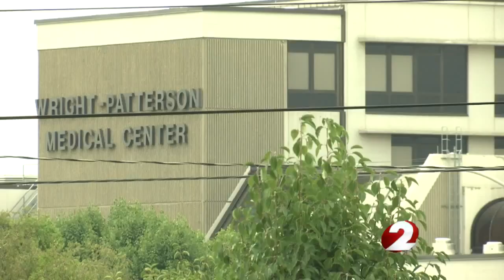False report of active shooter at WPAFB